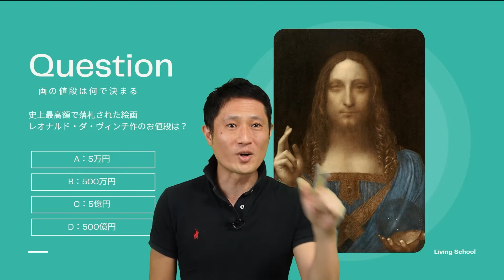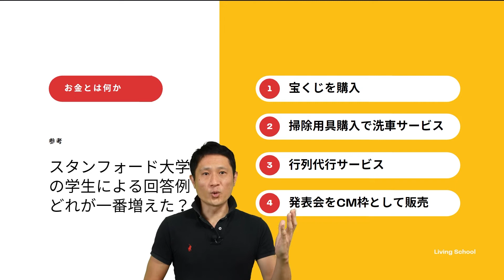リビングスクールPV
リビングを最高の学び場に
21世紀を生きるためのホームルーム
「リビングスクール」のイメージビデオ